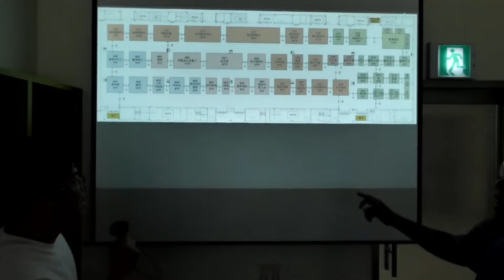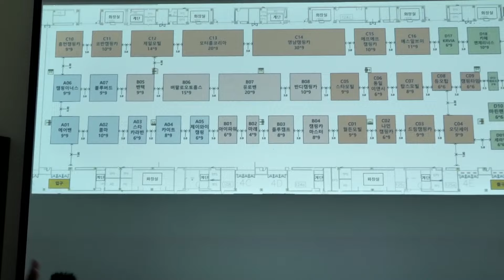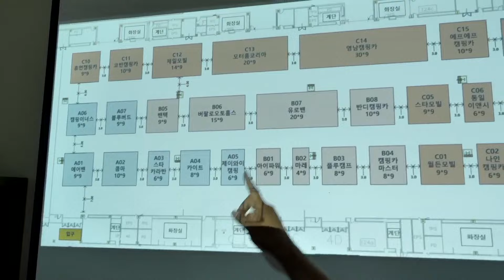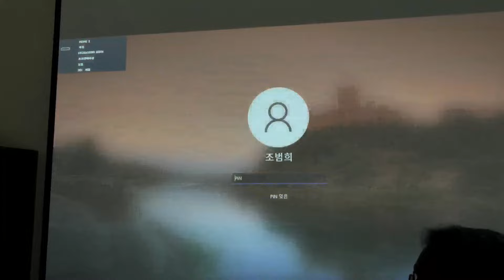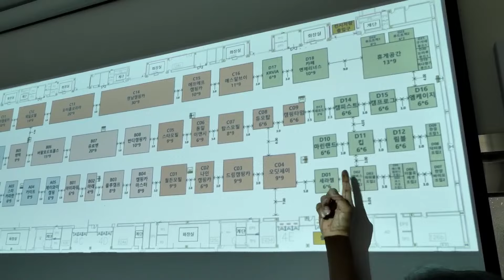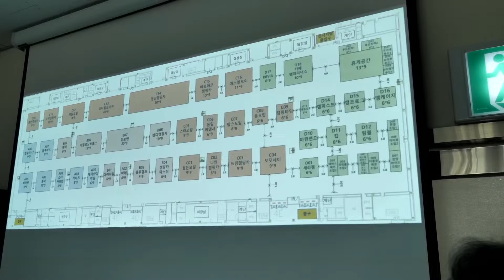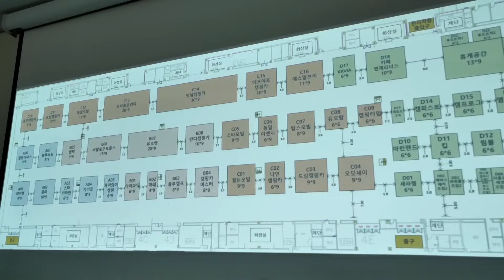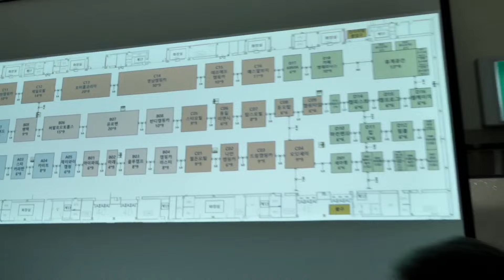[전시회 미리보기] 2024 부산 코리아캠핑카쇼 프리뷰 LIVE!!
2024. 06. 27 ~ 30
부산 벡스코 2전시장에서 열리는 코리아캠핑카쇼를 미리 알아봅니다.

스토리가 있는 업체별 스토리와 부스배치!! 그리고 미리보는 출품차량들까지!!
알고보면 더 재밌는거 아시죠? ^^

라이브로 미리 전시장을 다녀와 보세요.
6월말은 부산으로 놀러오세요 ^^